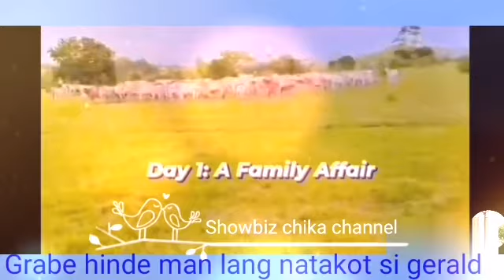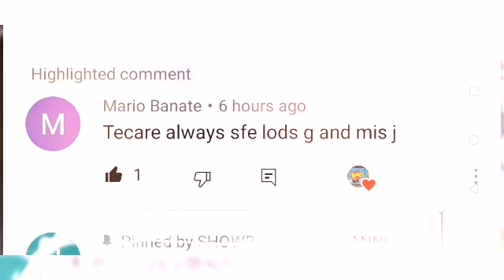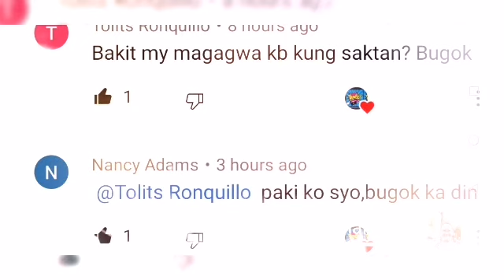GERALD ANDERSON GEVANA UPDATES WITH SAM DAY 1 SHOOTING OMG LUMABAN SI GE SA KALABAW AT HAPPY BDAY GE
If you're new subscribe showbiz chika channel is the place for all your heart warming stories about amazing and lovely celebrities that will inspires you every day so make sure you to subscribe and never miss a single videos thanks very much.. Credit and many thanks to gerald anderson igvstories b17 management jurald fan page